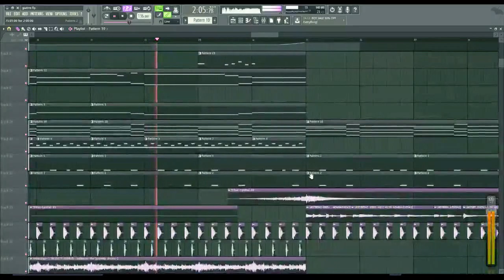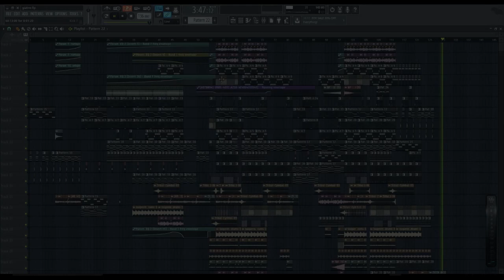OliverMusik - just a little (gemafrei)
*MP3 besitzt eine kleine Datenmenge aber hat eine schlechtere Qualität
*WAV besitzt eine große Datenmenge aber hat dafür eine bessere Qualität
- Man hört aber überhaupt keinen Unterschied! Nur für die Bearbeitung meiner Songs oder für die Nutzung ist WAV zu empfehlen.

⇒ Du willst meine Musik benutzen? Hier die Regeln!

∗ DAS MUSIK-AM-PC-MACHEN-PROGRAMM:
Name: Fruity Loops Studio (FL Studio)

∗ Soziales

∗ LIVESTREAMS

∗ Mehr Musik